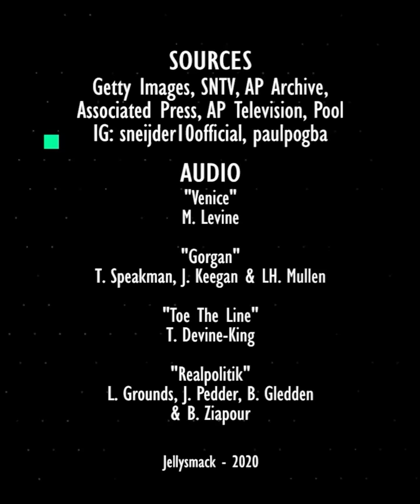Wesley Sneijder and the 2010 Ballon d'Or scandal | Oh My Goal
Wesley Sneijder was the favorite for the 2010 Ballon d’Or. And if the old rules were the same, Wesley Sneijder WOULD have won the 2010 Ballon d’Or instead of Xavi, Iniesta or Lionel Messi!